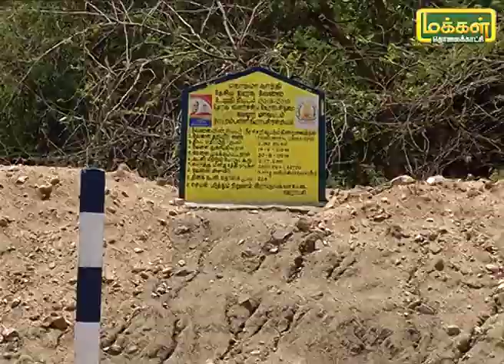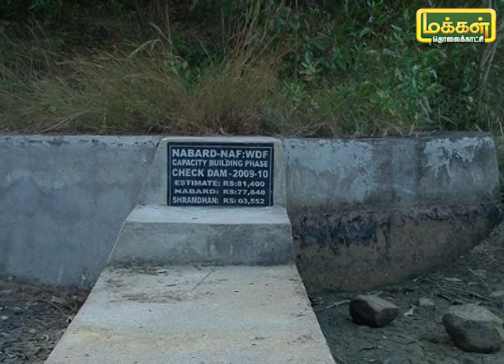நீர் சேமிப்பில் இளைஞர்களின் பங்கு...| வளர்சோலை | மலரும் பூமி 23/08/19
வேலூர் அண்ணா நகரில் கணேஷ் என்னும் இளைஞர் 100க்கும் மேற்பட்ட இளைஞர்களை திரட்டி மகாத்மா காந்தி நற்பணி மன்றம் ஏற்படுத்தி பல திட்டங்களை செயல்படுத்தியுள்ளார். தமிழ்நாட்டு அரசும் இதற்கு ஒத்துழைப்பு தரவேண்டும் ஏன் கூறுகிறார் கணேஷ். வாருங்கள் அவர் என்ன கூறுகிறார் என்று கேட்போம்.
WaterManagement ValarSolai MalarumBhoomi